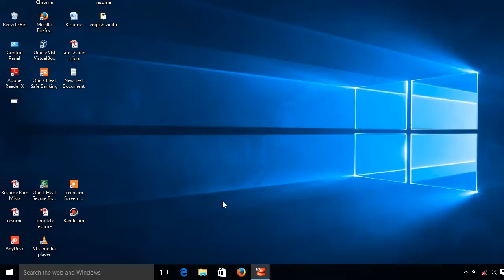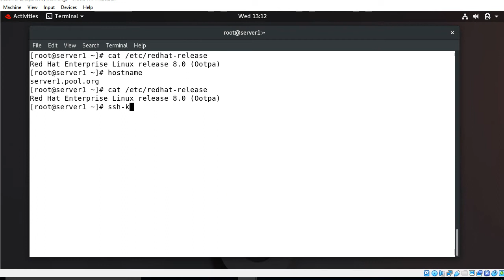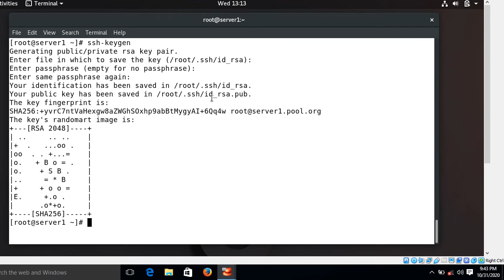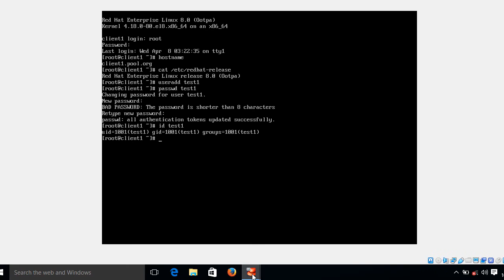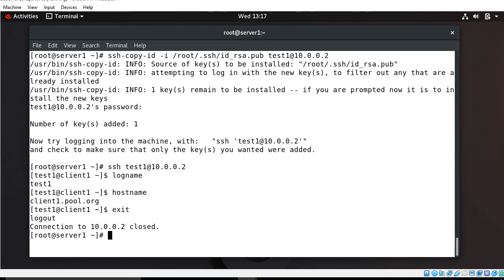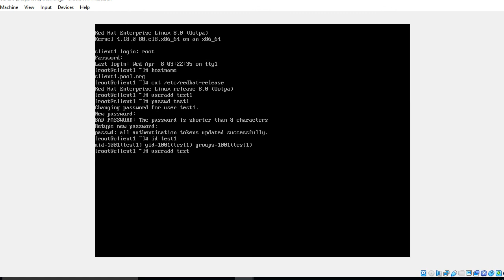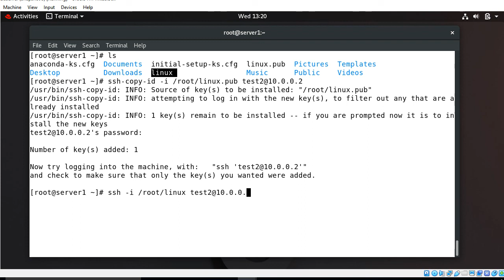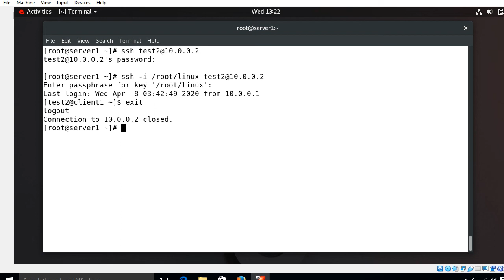generate ssh key pair in different location in RHEL/CentOS 8.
Hello Guys,

I am Ram Mishra,

Welcome to my “Linux R” YouTube Channel.

About This Video: - In this video,

In this video i going to explained you, how to generate ssh key pair, in different location in RHEL/CentOS 8.

ssh-keygen is a tool for creating new authentication key pairs for SSH. Such key pairs are used for automating logins, single sign-on, and for authenticating hosts..

If you have any query please mention on comment session i will try to solve your query.

Friends, on this channel you get to see RHEL 8, RHCSA AND RHCE, Ansible (Automation) and AWS-Cloud related videos. With this, more educational videos will be found on this channel.